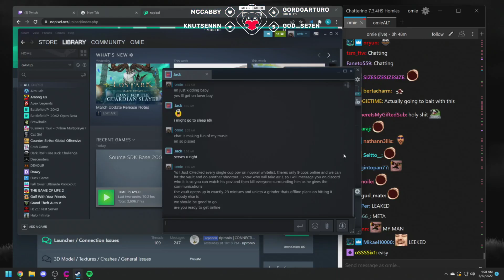Omie Accidently shows a OOC & MetaGame Chat on Stream | NoPixel GTA RP